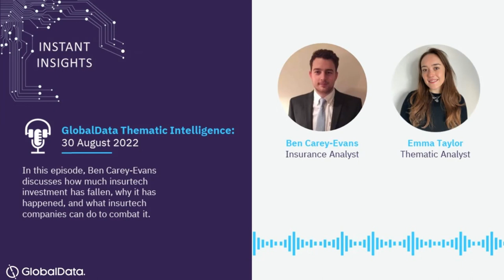25. Insurtech: Why has investment dried up?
In this episode, Ben Carey-Evans discusses how much insurtech investment has fallen, why it has happened, and what insurtech companies can do to combat it.